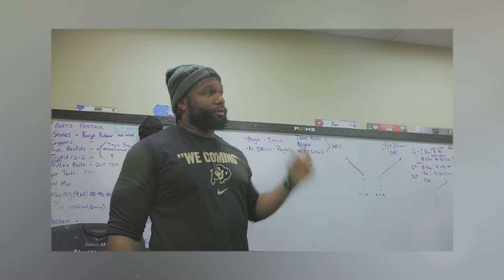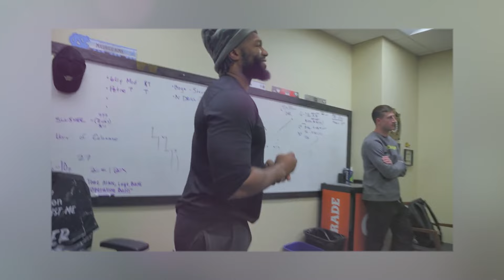Coach Prime Meeting & Talking with Colorado Buffaloes Players For Disrespecting Staff!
In today's Colorado Buffaloes breaking news story, I am covering how Coach Prime has just publicly released a statement regarding player personnel being disrespectful to custodian staff!